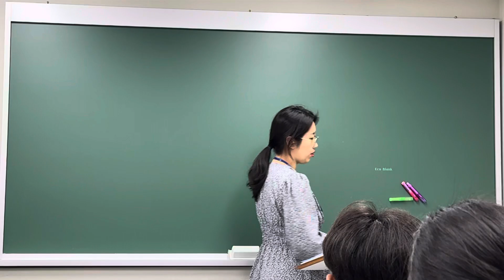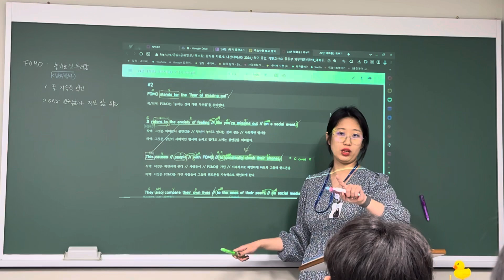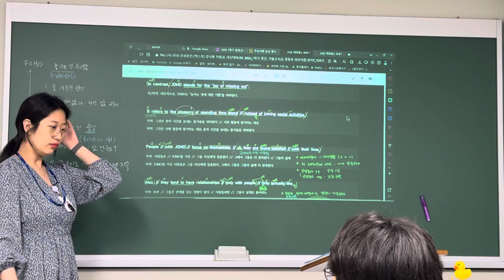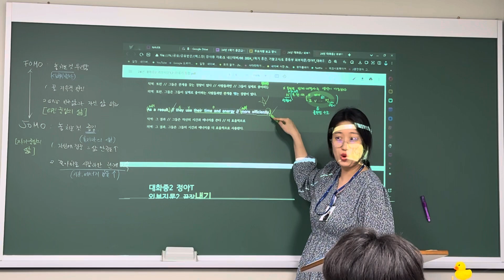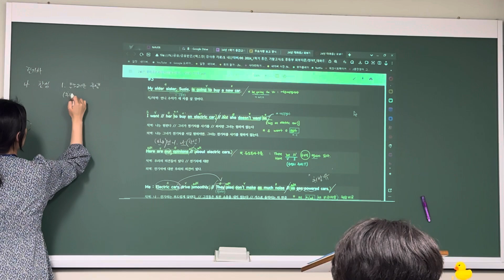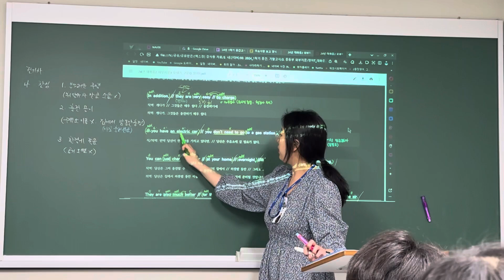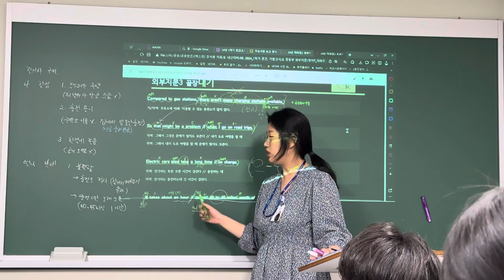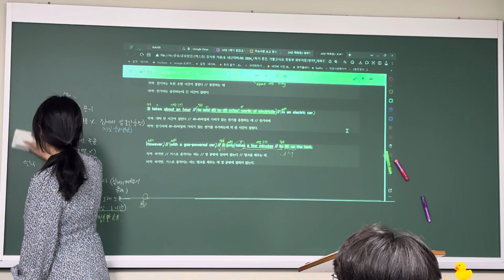240418_대화중2_내신(외부지문 2,3)_정아T